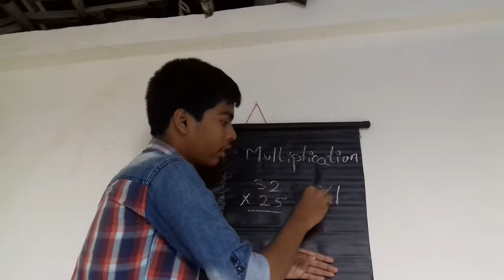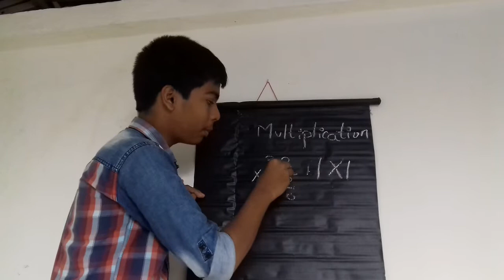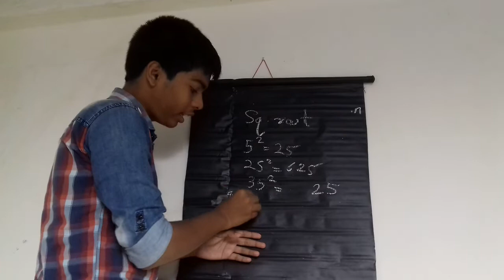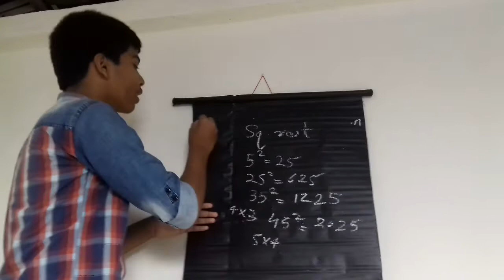Multiply karne ka asan tarika